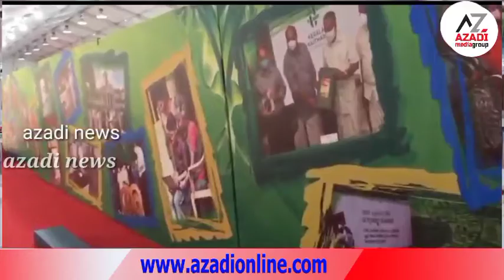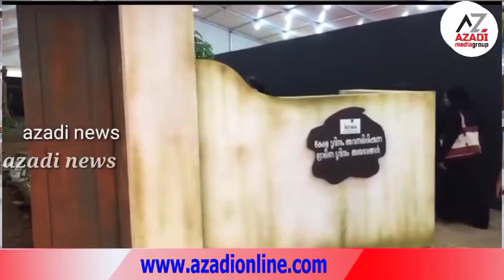azadi news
വികസനത്തിന്റെ നേർക്കാഴ്ചയൊരുക്കാൻ  'എന്റെ കേരളം' മെഗാ എക്‌സിബിഷൻ  ഏപ്രിൽ  നാളെ മുതൽ 14 വരെ
ഇന്ധനവില വർധനയുടെ ഉത്തരവാദികൾ കോൺഗ്രസും ബിജെപിയും: കോടിയേരി
കണ്ണൂരിൽ നിന്നും വിദ്യാർഥികൾ ടൂർ പോയ ബസ് ഗോവയിൽ കത്തി നശിച്ചു
ശാസ്ത്രത്തെ വികൃതമാക്കാൻ ആസൂത്രിത ശ്രമം: ഡോ. സാബു തോമസ്
സമരയാത്രയിൽ അമളി പറ്റി വി മുരളീധരനും സംഘവും; കെ റെയിലിന് പിന്തുണയറിയിച്ച് കുടുംബം
കേരളത്തിൽ ഇന്ന് 331 പേർക്ക് കോവഡി; 472 പേർക്ക് രോഗമുക്തി